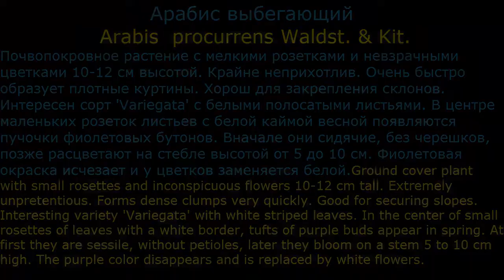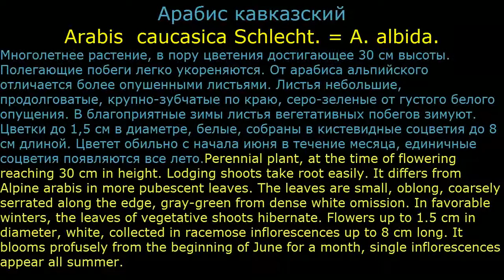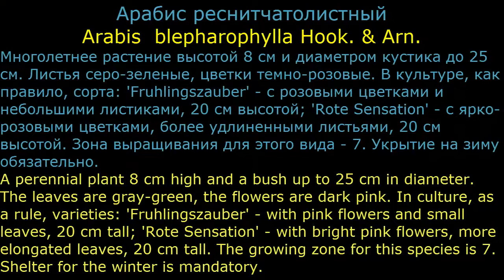садовые16 Декоративные растения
Ландшафтный дизайн (Landscape design)
Декоративные растения (ornamental plants)